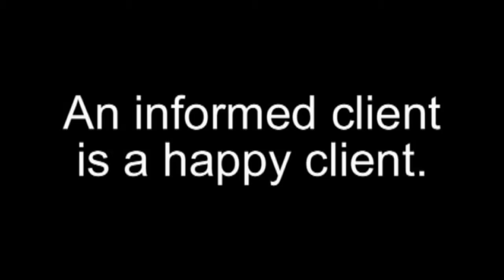Best Hemel Hempstead Roofing Company